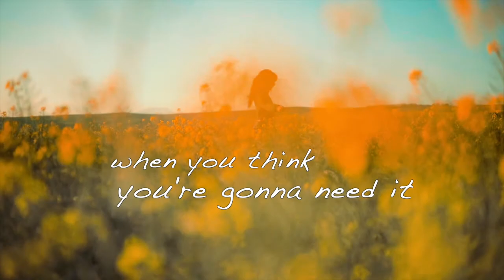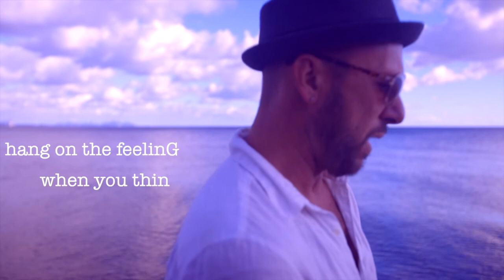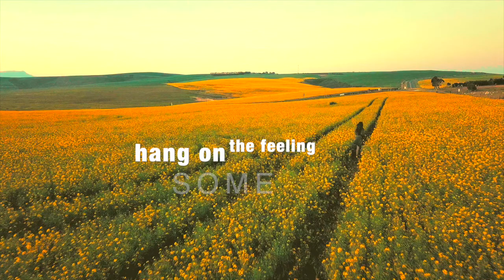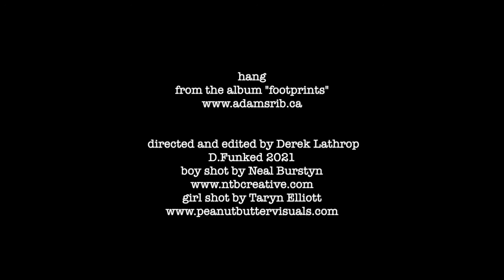hang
A song about holding on to good feelings. Thus the capital G on the word feelinG. The video depicts a man and a woman separately finding there serene place of happiness. From the new adams rib album "footprints".